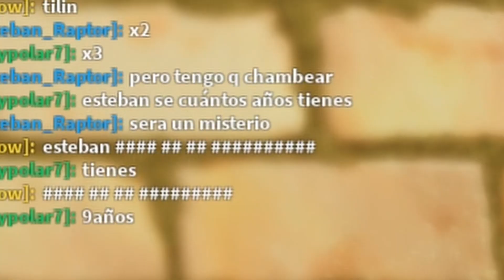Seguidores en roblox!!! | roblox hacker | Esteban Raptor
roblox Seguidores en roblox!!! | roblox hacker